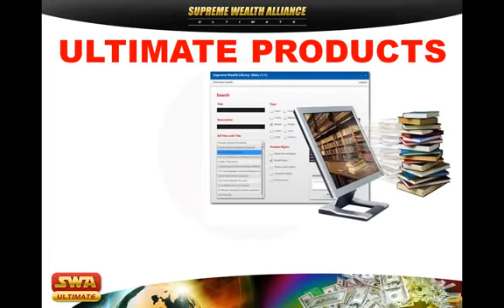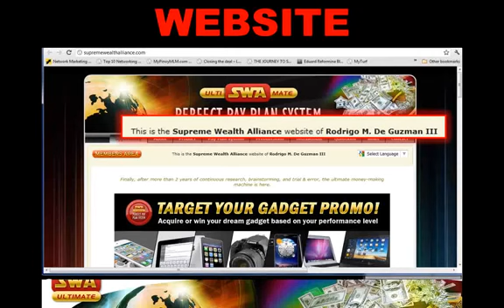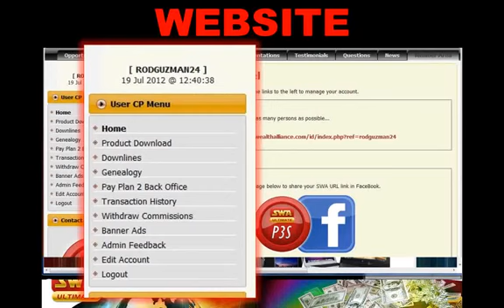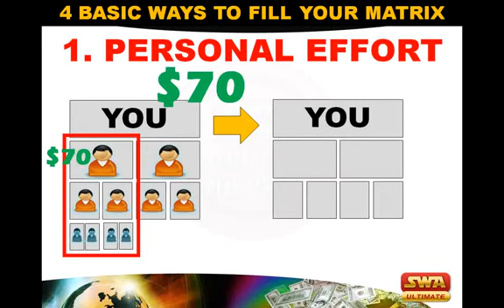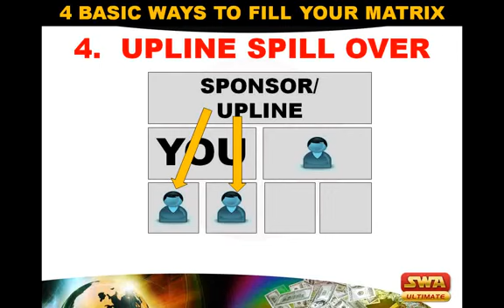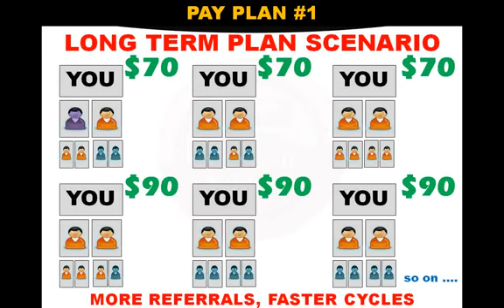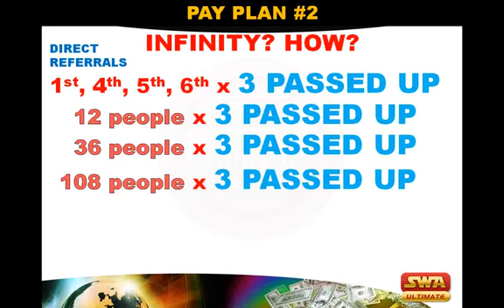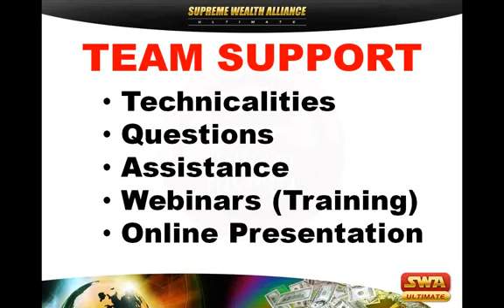SWA International Campaign Opportunity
This opportunity is open to all who would like to have an extra income by using Facebook account either partime or fulltime  gawin mo.. The choice is yours.Interested please follow the steps: